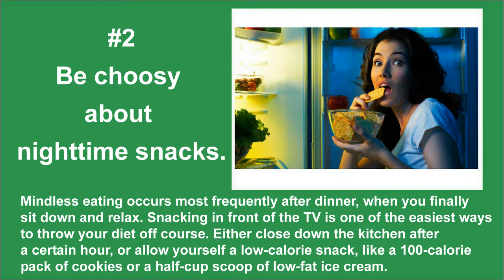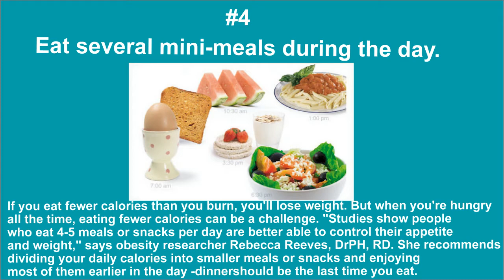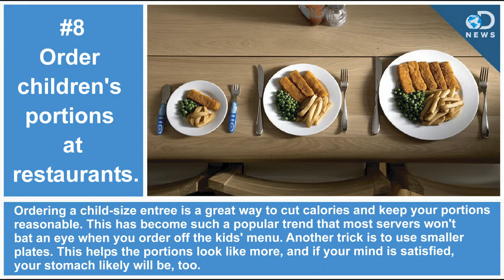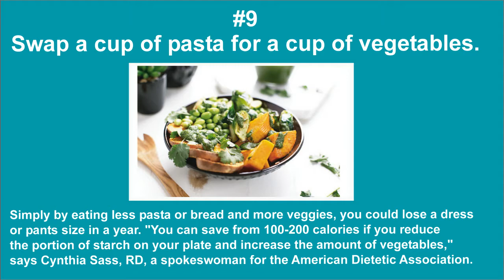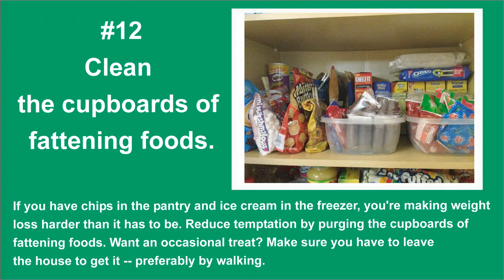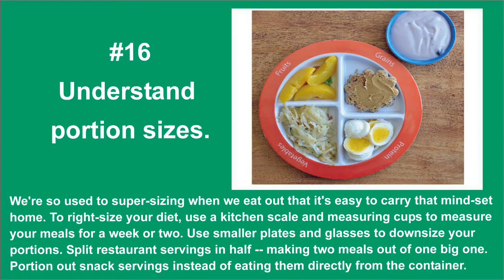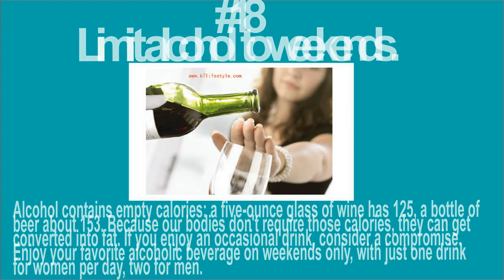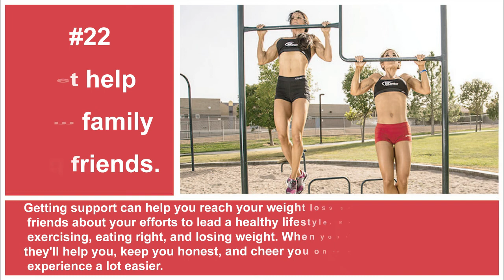How to diet successfully - 22 best tips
1. Drink plenty of water or other calorie-free beverages.
2. Be choosy about nighttime snacks.
3. Enjoy your favorite foods.
4. Eat several mini-meals during the day.
5. Eat protein at every meal.
6. Spice it up.
7. Stock your kitchen with healthy, convenient foods.
8. Order children's portions at restaurants.
9. Swap a cup of pasta for a cup of vegetables.
10. Always eat breakfast.
11. Include fiber in your diet.
12. Clean the cupboards of fattening foods.
13. Lose weight slowly.
14. Weigh yourself once a week.
15. Get enough sleep.
16. Understand portion sizes.
17. Eat more fruits and vegetables.
18. Limit alcohol to weekends.
19. Chew sugarless gum.
20. Keep a food diary.
21. Celebrate success (but not with food).
22. Get help from family and friends.

We try to answer all messages, so please feel free to say wassup.